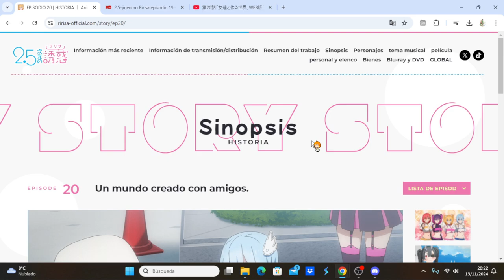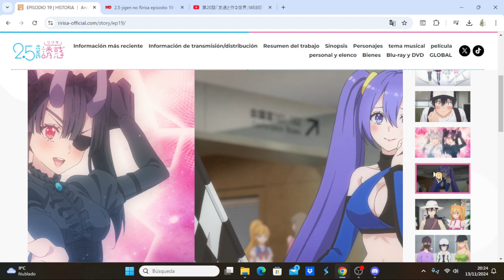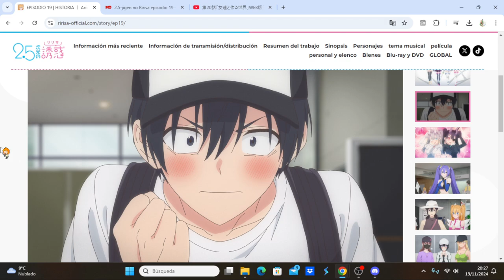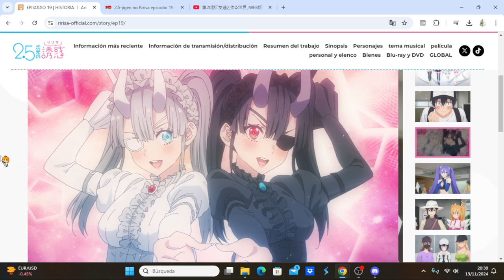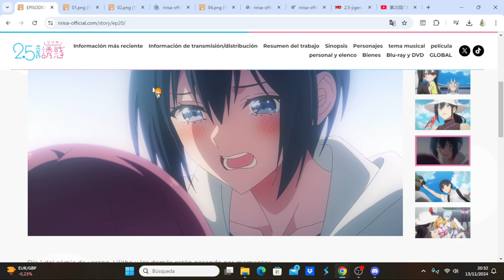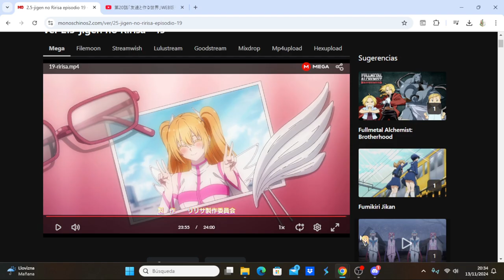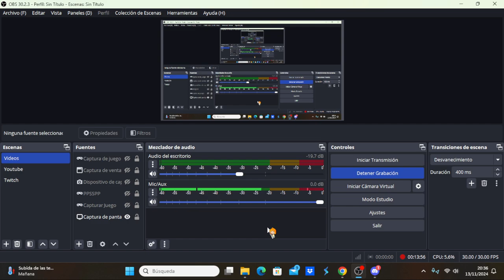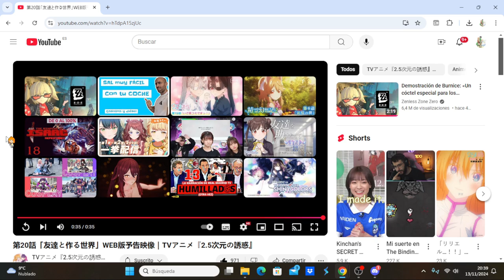2.5-jigen no Ririsa comentando avance del capítulo 20